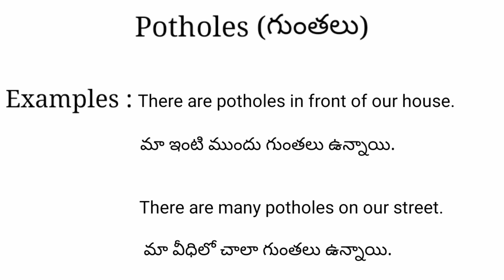Potholes meaning in telugu with examples | Potholes తెలుగు లో అర్థం @Meaning in Telugu